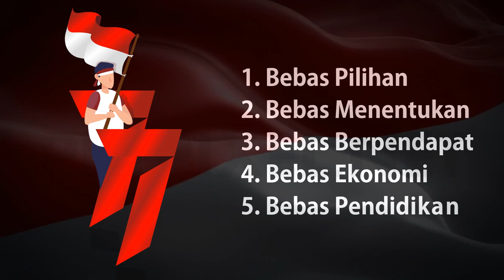Contoh Video Ucapan Hari Kemerdekaan RI Ke 77 Tahun 2022, Dirgahayu Indonesia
21. ...

KEYWORD POSTINGAN INI, YANG COCOK DAN TEPAT